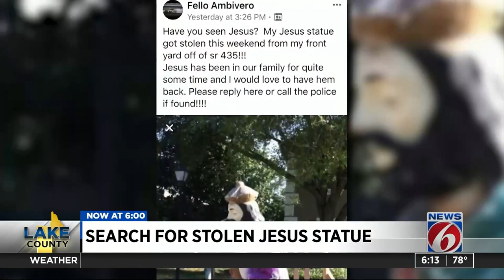The Catholic Guy Lino Rulli And The Search For The Stolen Jesus Statue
The Catholic Guy, Lino Rulli, Commentary on The Stolen Jesus Statue